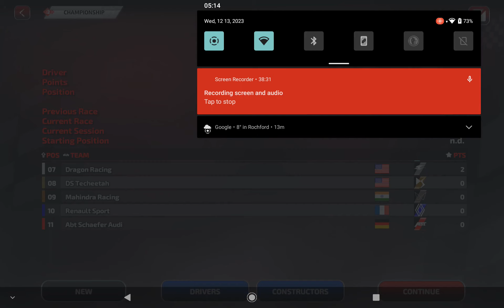Formula E Monoposto Championship Season 7 Race 1 Shanghai E Prix